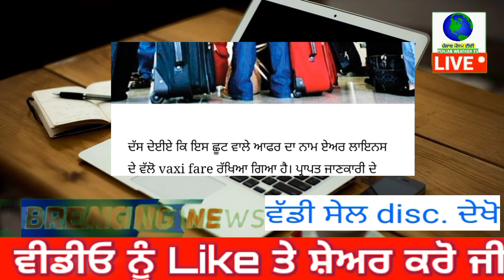ਹੁਣ ਹਵਾਈ ਯਾਤਰਾ ਕਰਨ ਵਾਲਿਆਂ ਲਈ ਹੋਇਆ ਇਹ ਐਲਾਨ – ਲੋਕਾਂ ਚ ਖੁਸ਼ੀ | punjab news | Punjab weather tv